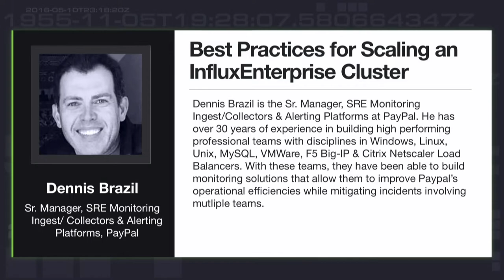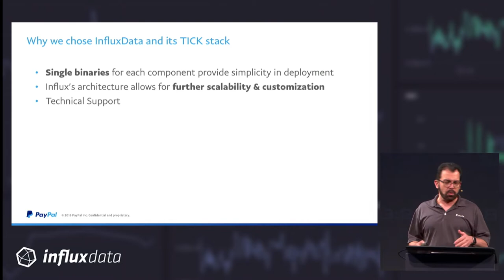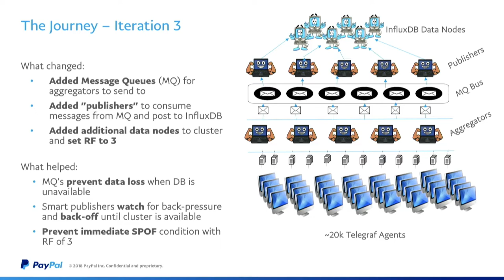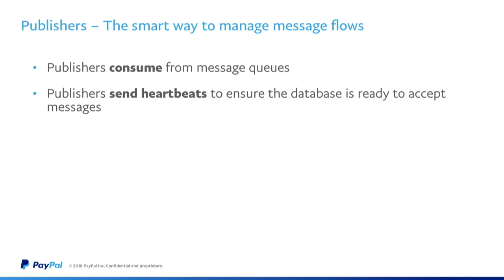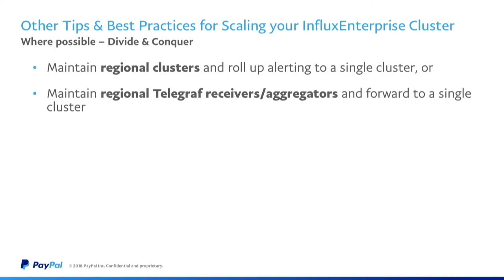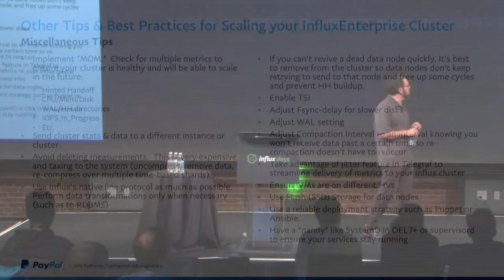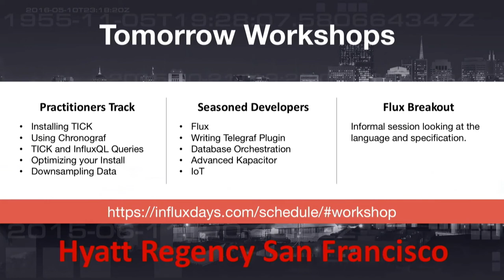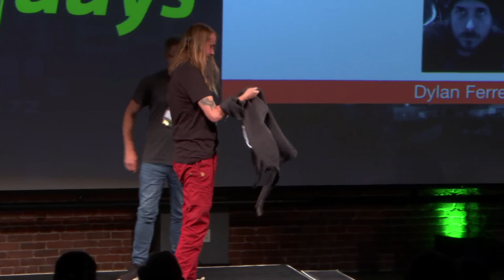Dennis Brazil [PayPal] | Scaling an InfluxDB Enterprise Cluster | InfluxDays 2018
Dennis Brazil from PayPal will be sharing the best practices that he and his team formulated for scaling InfluxDB Enterprise in their environment.

Dennis is the Sr. Manager, SRE Monitoring Ingest/Collectors & Alerting Platforms at PayPal. He has over 30 years of experience in building high performing professional teams with disciplines in Windows, Linux, Unix, MySQL, VMWare, F5 Big-IP & Citrix Netscaler Load Balancers. With these teams, they have been able to build monitoring solutions that allow them to improve Paypal’s operational efficiencies while mitigating incidents involving multiple teams.